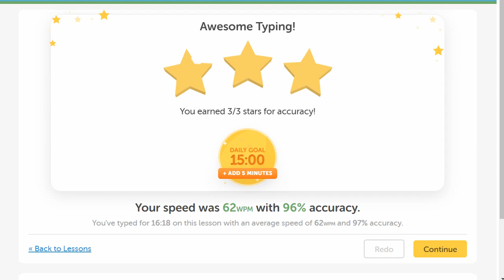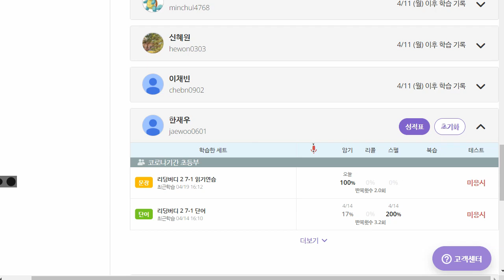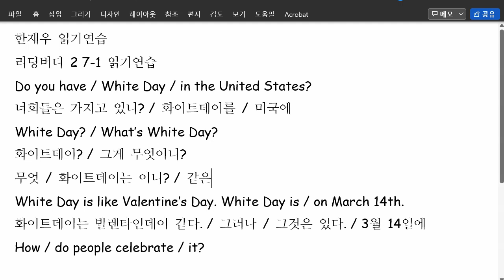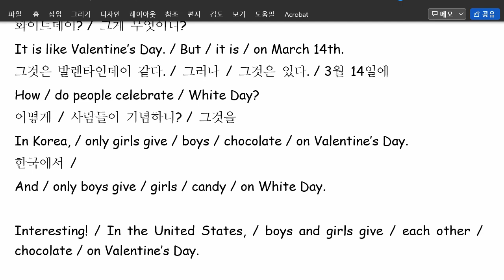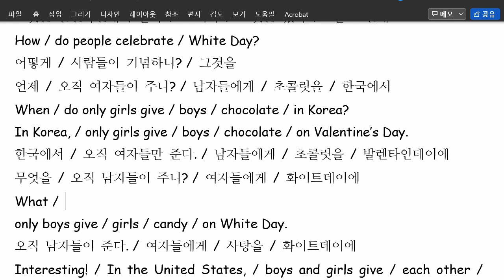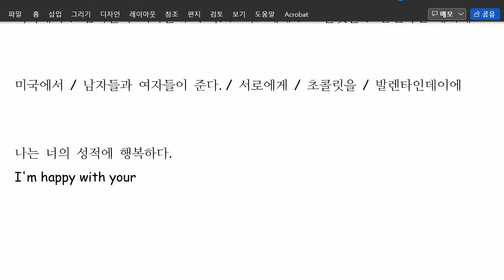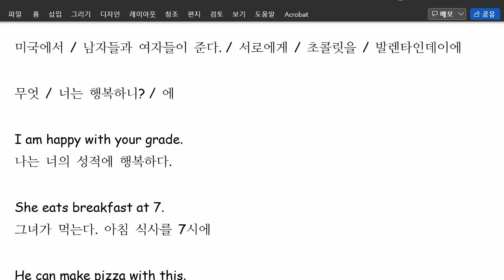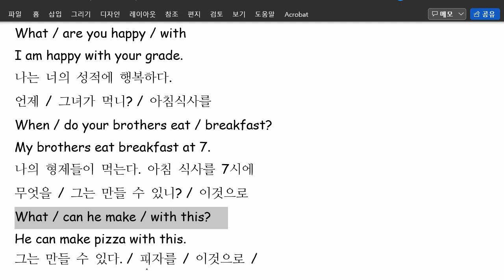한재우 2022 04 19 읽기연습 성취도 75